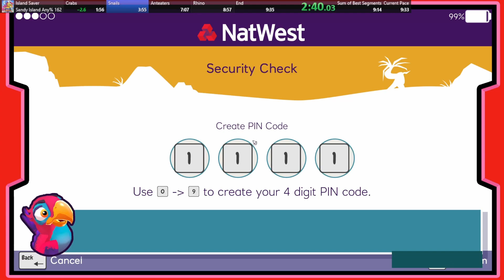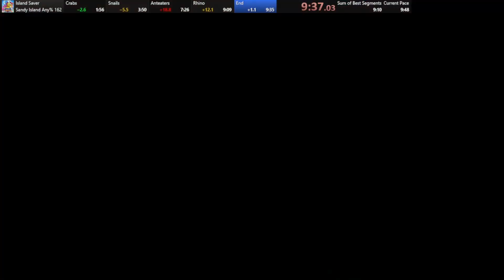Sandy Island Speedrun 09:46 | Island Saver Speedrun